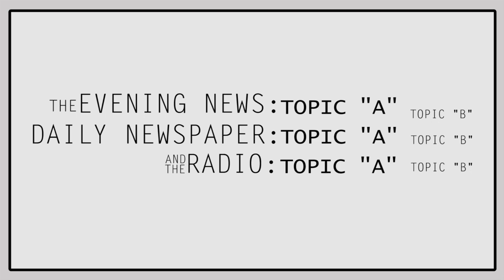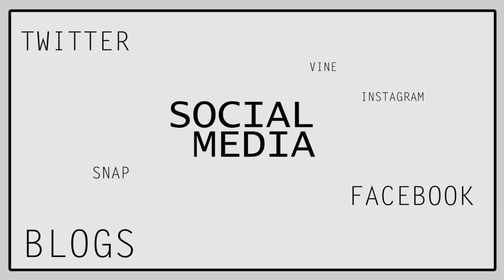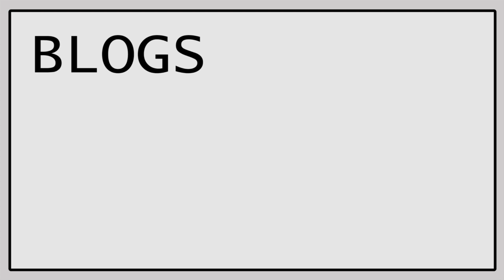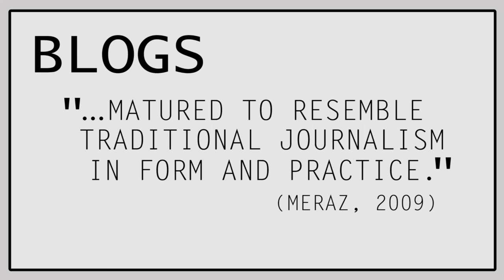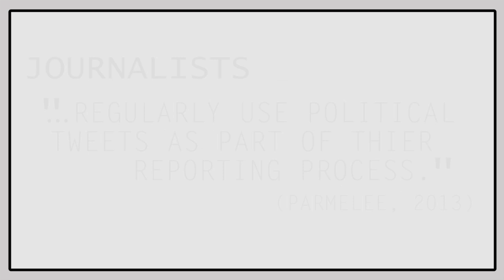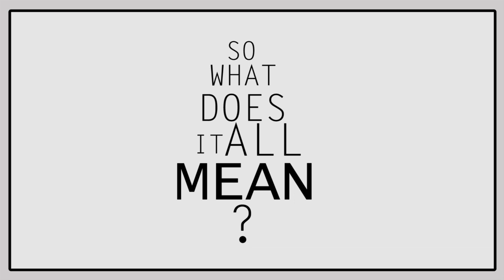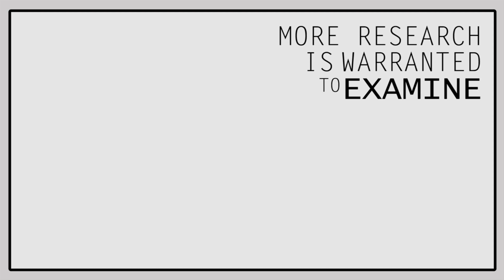COTE_ Social Media and Agenda Setting Theory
Project presentation for COMM302.